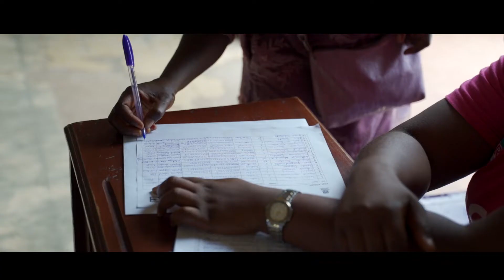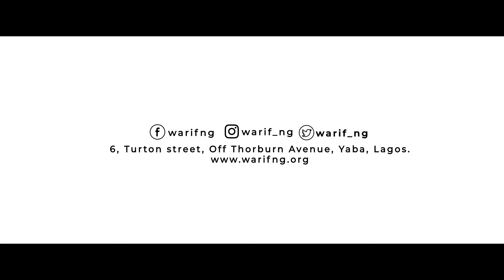WARIF Educational School Program (WESP) in Lagos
This initiative focuses on adolescent girls equipping them with the knowledge and tools needed to identify the signs of sexual assault and rape, as well as to protect themselves and prevent these cases from occurring.